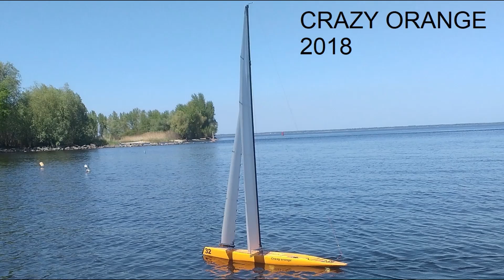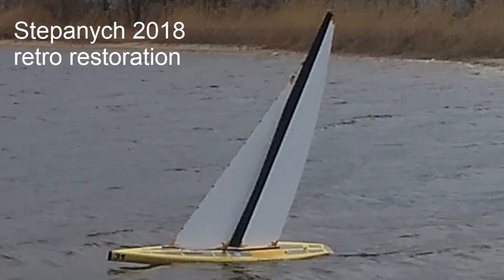10 rater F5 10 UKR30